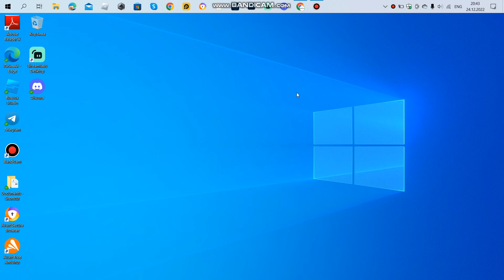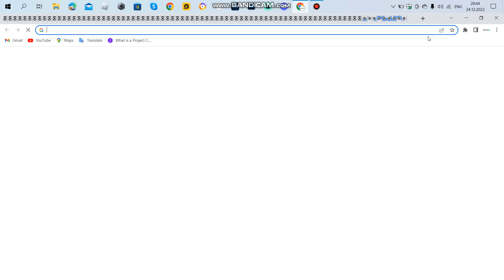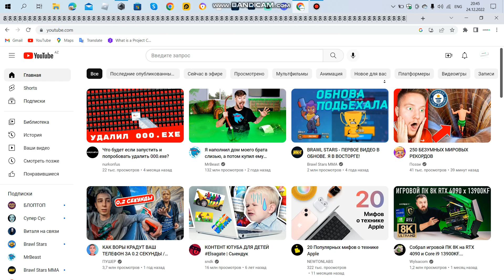Что будет если открыть 100 вкладок Chrome?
Беги отсюда!